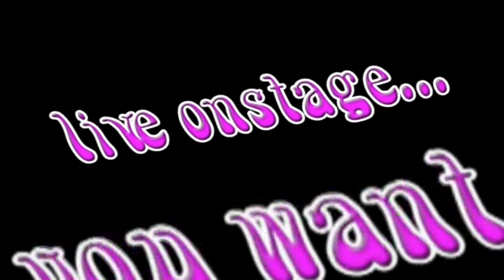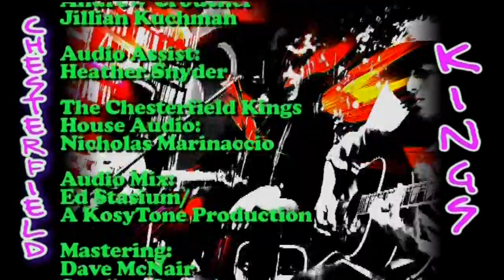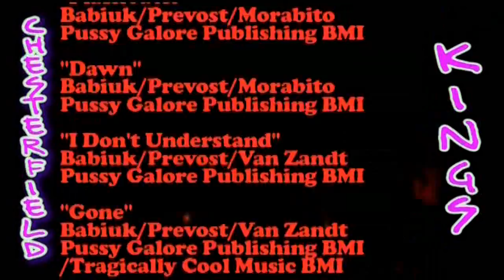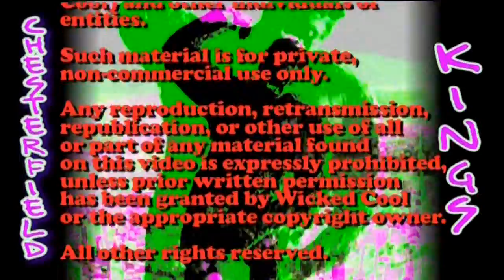The Chesterfield king s live